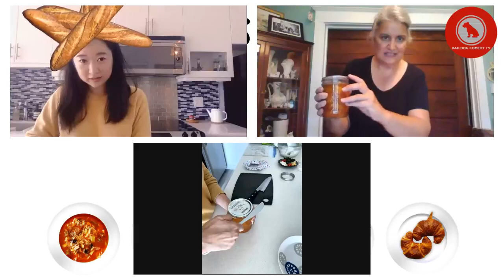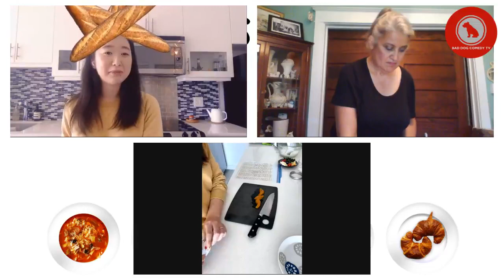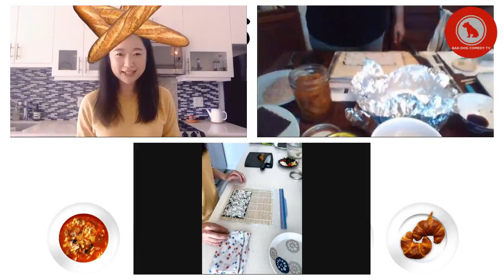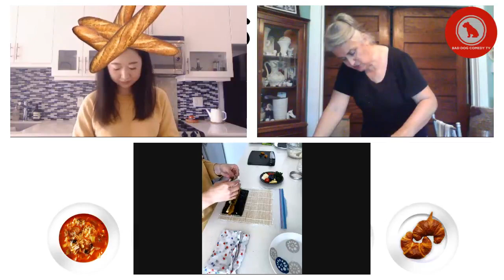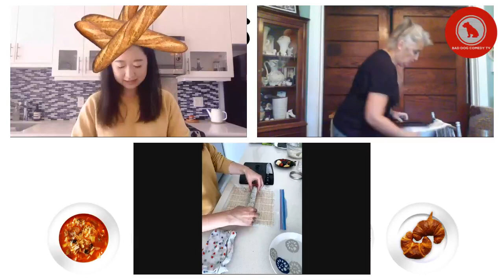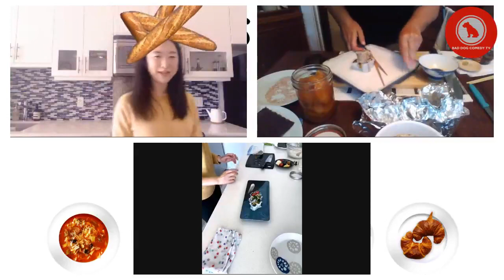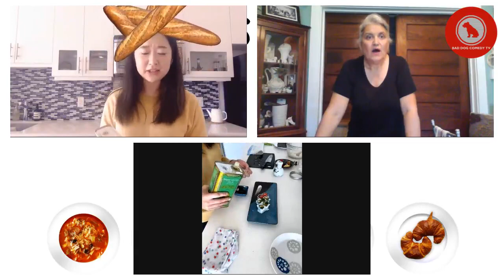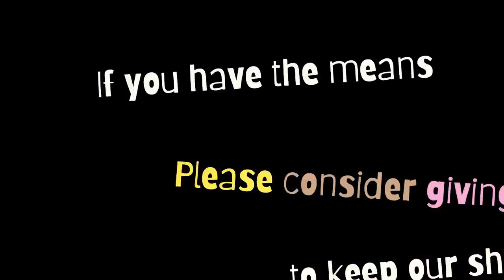Ayaka's Kitchen Ft Lisa Merchant (Okanagan Cuisine)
Anything goes in Ayaka’s Kitchen! From jerk chicken sushi roll to pickled peach sushi roll, the guest will introduce an ingredient and their culture, and Ayaka will roll sushi live on the internet! Let’s see if it’s good or VERY GOOD!

Host: Ayaka Kinugawa (she/her)

Guest: Lisa Merchant (she/her)

Live Stream Technician: Seann Murray (he/him)

Graphics: Briana Templeton (she/her)

Production Coordinator: Shannon Lahaie (she/her)

Executive Producer: Coko Galore (she/her)

About Bad Dog: For over 35 years, the award-winning Bad Dog Theatre Company has specialized in the art of unscripted comedy and improvised performance in Toronto, while also providing excellent, affordable and welcoming improv training.

Follow on Instagram - Twitter - Facebook: @BadDogTheatre | @BadDogComedyClasses

Take you for watching and supporting live comedy on YouTube!